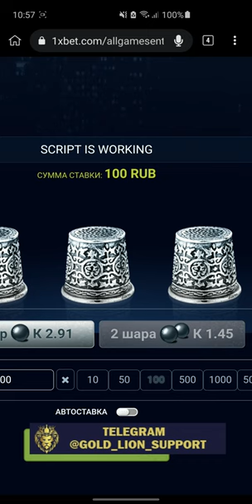New Thimbles Hack 2023 (Mobile Version) for Android